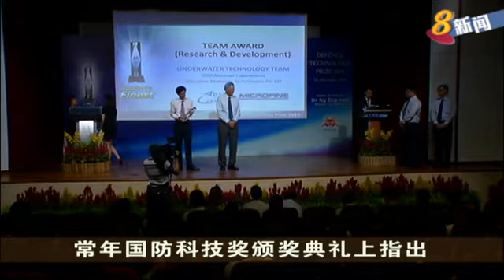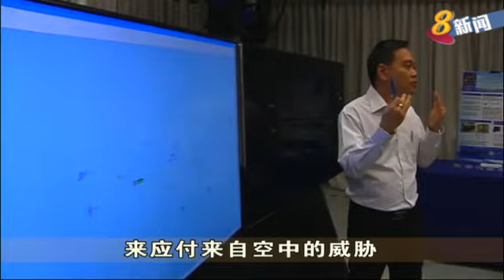我国继续从不同的领域寻找专才 加强国防科技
新加坡将继续从不同的领域寻找专才，以加强国防科技力量。